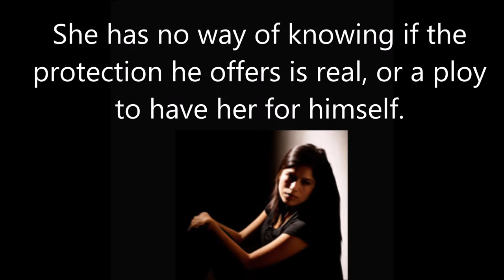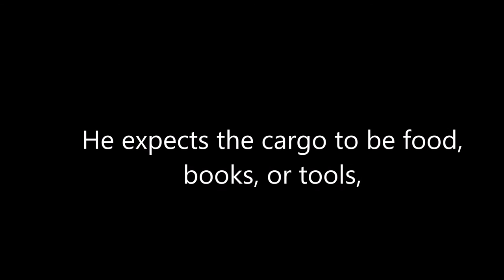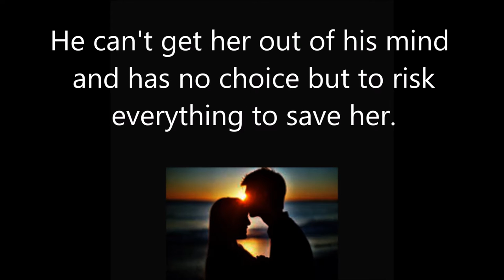The Calypso Princess movie trailer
Kyle Alexander is a teacher, a very good one. He is also a bored, young, single man living in Broken Arrow, Oklahoma. To add spice to his life and strengthen his grasp of everyday Spanish he has sought and been offered a summer job teaching English at a school for women in Nassau. When he accepts the job he is told his first assignment will be to board the Calypso Princess and help the crew go pick up cargo. He expects the cargo to be food, books or tools, but their shipment turns out to be kidnapped women.
Kyle knows that he is in over his head. What he has done will get him thrown in prison or, at the very least, he will lose the teaching license and career he has worked so hard to achieve. His first inclination at returning to port is to hightail it back to the safety of his quiet Oklahoma life. The rub to that solution is he has fallen in love with one of the captives. The captive is Maria Fuentes, a young, beautiful, med student from the economically depressed island of Cuba. He knows she sees him as just one of her cruel captors and probably hates him. His feelings for her force him to risk his own safety by rescuing her from the other guards onboard the Calypso. Now he can’t get her out of his mind.